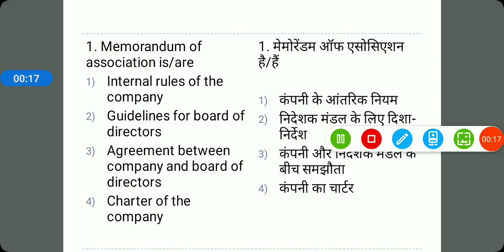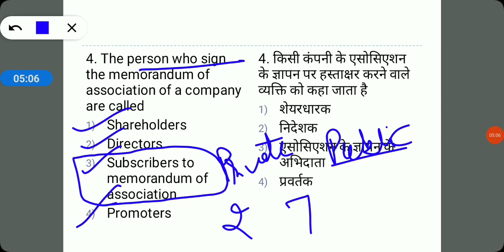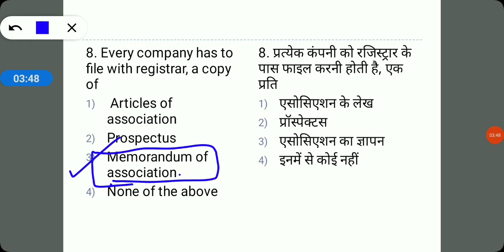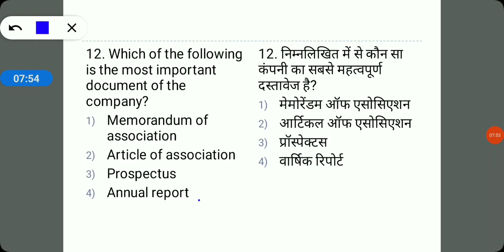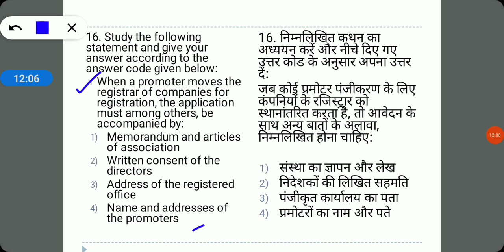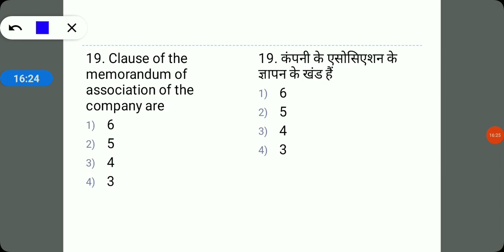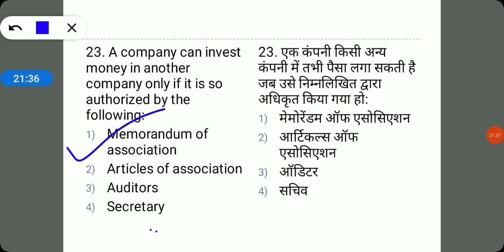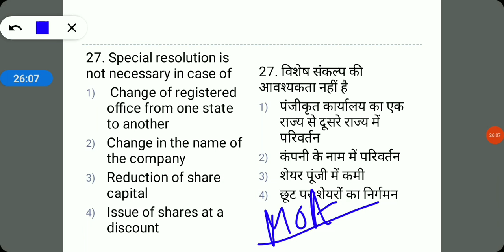B.ed Entrance Exam (commerce) 2025 Practice Set: Memorandum Of Association